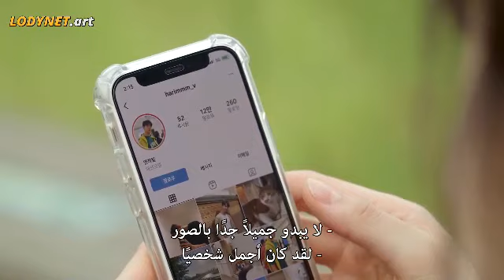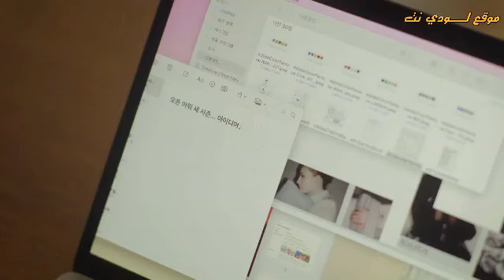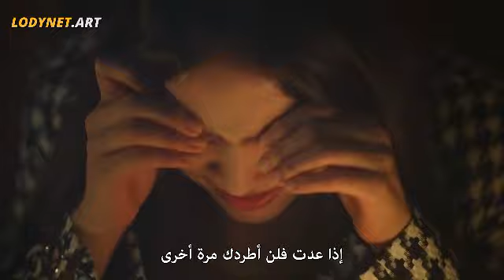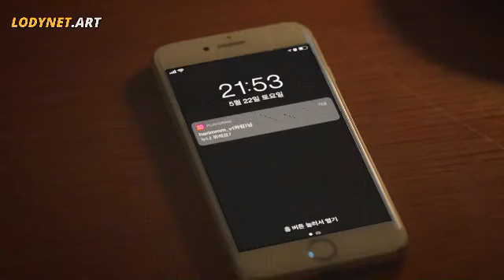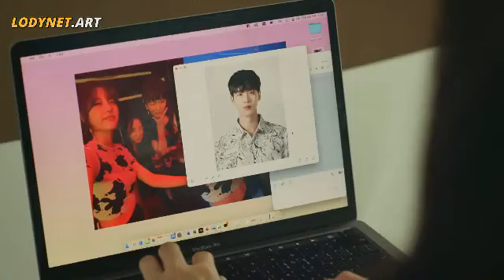المسلسل الكوري بينغ الحلقة 2 مترجم كاملة/ Peng